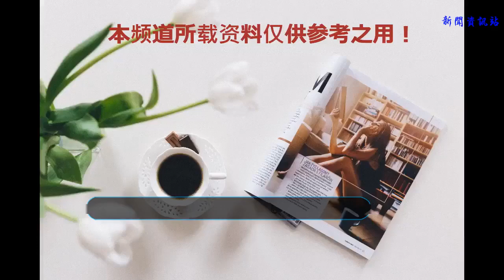北大外科專家羅成華：便秘有哪些后天性原因？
便秘通常指經常發生的（超過排便次數的25%）大便過干、多塊狀或質地堅硬，排便不盡感，肛門直腸梗阻或阻塞感，或在兩年中至少有連續12周，每周排便次數少于3次的情況。
此類疾病有先天性的，如先天性巨結腸，或者由于生活方式和習慣，感染以及解剖或生理異常等原因后天獲得的。即便經過全面的檢查，便秘的原因常常仍不明確，而且在許多情況下是由多因素引起的。今天主要聊聊后天性便秘的原因。
食物纖維攝入不足
相對普通人群，富裕人群有更高的便秘發生率。食物成分，尤其是纖維組成，可能是導致便秘的主要原因。食物纖維攝入不足將造成糞便密度大、含水少、體積小，排出更困難。
例如在西非，居民每日的非溶解性食物纖維攝入量平均為35克，平均每日排軟便2-3次，很少有便秘的報道。而在美國，每日的食物纖維攝入量少于12克，在任何時間占人口總數3-5%的居民有便秘主訴。
非溶解性食物纖維的作用通過將水分吸收到腸腔內，使糞便蓬松富含水分。而結腸的依次蠕動，部分是由結腸膨脹而刺激引起的。

生活無規律
時間表安排忙亂、沒有時間排便正日益成為便秘的一個常見原因，尤其對于同時從事多種工作的人來說，更容易患上便秘。

藥物引起
多種藥物（抗膽堿能藥物，抗抑郁劑，鎮靜劑）可以通過阻止神經信號傳導，削弱結腸平滑肌運動協調性而導致醫源性便秘。
對于明確由藥物引起便秘的基本治療就是停止使用相關藥物，或者在可能的情況下，使用不引起便秘的替代品。
精神疾病，如抑郁，精神病，神經性厭食癥及其精神治療可能引起或加重便秘。隨著內科醫生對于抗抑郁及精神藥物逐漸增加和普遍的使用，醫源性便秘已經成為真實的臨床問題。

體重減輕，進食失調，濫用瀉藥
經口攝食不足或貪食癥可引起排泄物減少。過度使用瀉藥可以通過脫水，低鉀，高鎂，改變神經傳導和功能這些作用機制而引起便秘。瀉藥破壞腸神經元的角色尚不明確。長期使用與腸肌叢神經元和結腸平滑肌改變相關。
來源：spanal醫學
責任編輯：邵婉云